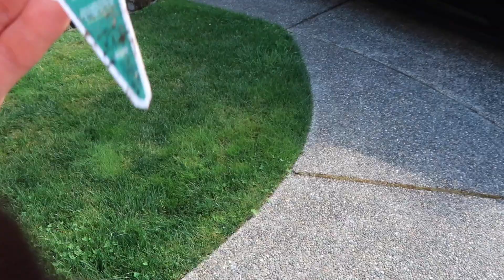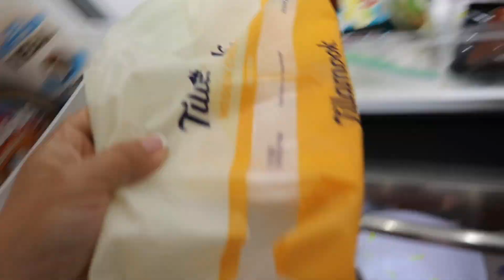Updated Skin Care Routine!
Judy's Links

Benji's Links

Vlog Camera We Use:

Blendtec Blender